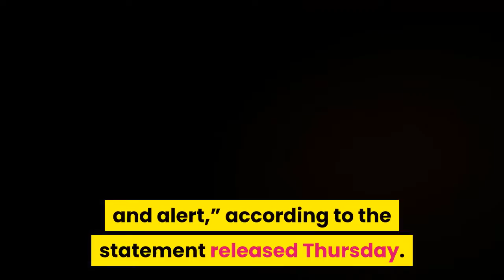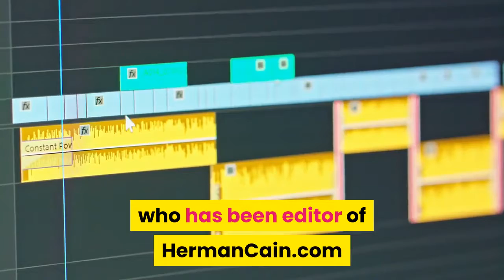Herman Cain hospitalized being treated for coronavirus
Santa Clara County to allow bigger gatherings; more businesses to reopen with new rulesBy Veronica Stracqualursi | CNNFormer 2012 Republican presidential candidate Herman Cain is receiving treatment for coronavirus at an Atlanta-area hospital, according to a statement posted to his Twitter account. Cain, a contributor for conservative media outlet Newsmax, was hospitalized Wednesday “after he had development symptoms serious enough that he required hospitalization” and was informed Monday that he tested positive for the virus.“Mr. Cain did not require a respirator, and he is awake and alert,” according to the statement released Thursday. Cain, as a co-chair of Black Voices for Trump, was one of the surrogates at President Donald Trump’s June 20 rally in Tulsa, Oklahoma.“We honestly have no idea where he contracted it. I realize people will speculate about the Tulsa rally, but Herman did a lot of traveling the past week, including to Arizona where cases are spiking. I don’t think there’s any way to trace this to the one specific contact that caused him to be infected. We’ll never know,” Dan Calabrese, who has been editor of HermanCain.com since 2012, said Thursday in a post on Cain’s website. At least eight Trump advance team staffers who attended the Tulsa rally tested positive for coronavirus. After interacting with several colleagues who later tested positive, all of Trump’s campaign staffers who attended his Tulsa rally quarantined the following week, CNN previously reported. CNN has reached out to the Trump campaign for comment. Armed man arrested near Canadian PM’s homeJuly 2, 2020 at 4:15 p.m. The Royal Canadian Mounted Police (RCMP) said the man's truck broke down after he smashed it through two gates at 6:30 a.m. ''The armed suspect then proceeded on foot on the grounds of Rideau Hall ... where he was rapidly contained by RCMP members who were on patrol,'' it said in a statement. Texas Gov. signs order mandating masks for most residentsJuly 2, 2020 at 2:32 p.m.''We know people are tired of being cooped up at home ... but cases surged after Memorial Day,'' said Dean Sidelinger, the Oregon state health officer. ''We don't want the same thing to happen over the Independence Day holiday.''Watchdog says White House is blocking Sharpie-gate reportJuly 2, 2020 at 2:12 p.m. It's the latest turn in a saga that led the National Oceanic and Atmospheric Administration to chastise government forecasters who contradicted the president after he posted inaccurate information about the hurricane's path across the southern United States. Hundreds of elephants die mysteriously in BotswanaJuly 2, 2020 at 1:53 p.m. Botswana is home to 130,000 African elephants -- more than any other country on the continent. The Okavango Delta, where the carcasses were found, is home to around 10% of the country's elephants, McCann said.